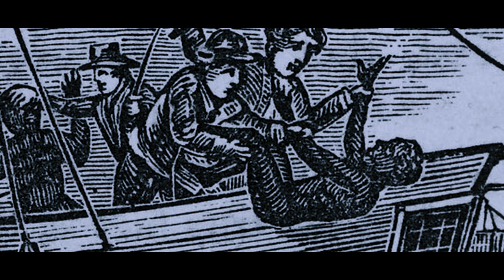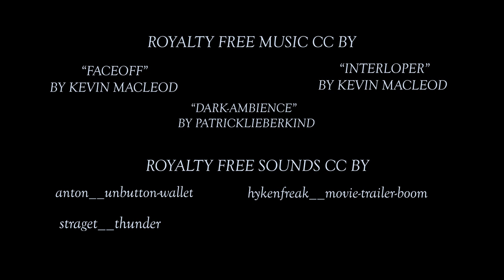Damned - Short Historical Horror Film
A man wakes up on beach with no memory, but his memory has not forgotten him.

Source: Freesound.net
Artist: Patricklieberkind